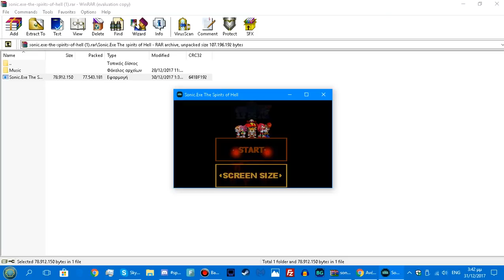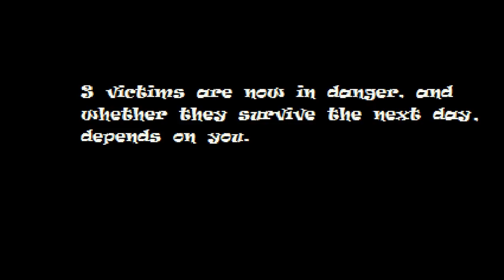So the red switch saves Knuckles... | Sonic.exe The Spirits Of Hell - Demo 2.0 (#4)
(Only full version is available - not the one I showed to this video)